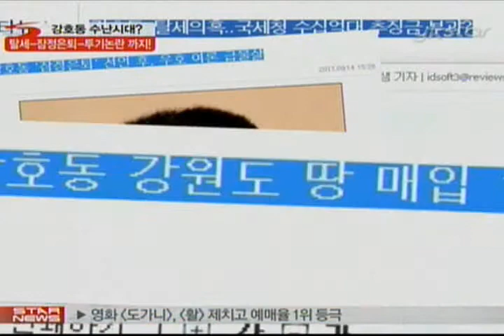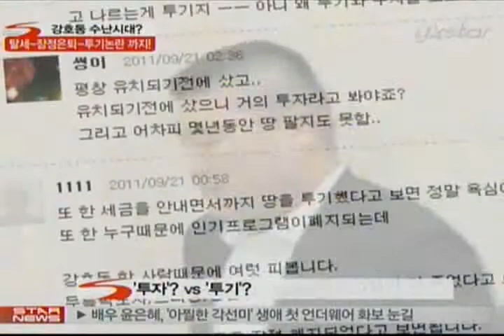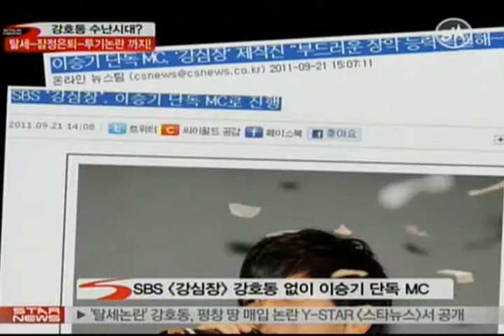[news] Kang ho dong's Passion Age (강호동의 수난시대? 탈세-은퇴-투기논란까지!)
There are allegations of tax evasion after the land speculator.

강호동의 평창 일대 토지 매입 사실이 불거지면서 다시금 강호동에 대한 논란이 뜨거운 감자로 떠올랐습니다..탈세혐의부터 은퇴, 그리고 토지 매입으로 인한 투기 의혹까지!강호동의 끊이지 않는 논란을 스타뉴스에서 정리

해 봤습니다.

최근, 탈세 의혹과 잠정은퇴 선언으로 연일 구설수에 오르던 강호동이 2018년 동계올림픽 개최지로 확정된 강원도 평창 일대에 토지 20억원 어치를 매입한 것으로 전해지면서 다시금 구설수에 휘말리고 있습니다

한 매체에 따르면 강호동은 지난 2009·2011년 두 차례에 걸쳐 강원도 평창군 일대에 시가 20억원의 토지 2만여㎡를 사들인 것으로 알려졌는데요

그가 구입한 땅은 평창동계올림픽 개최지인 리조트 바로 옆에 위치해 있으며, 현재 개발행위 허가제한지역 및 토지거래계약에 관한 허가구역으로 묶여있는 곳입니다

이에 대해 강호동 소속사 측은 "장기적인 투자를 목적으로 평창 일대의 땅을 매입한 것은 사실이지만 시세차익을 노린 투기 목적은 아니다"고 해명했는데요